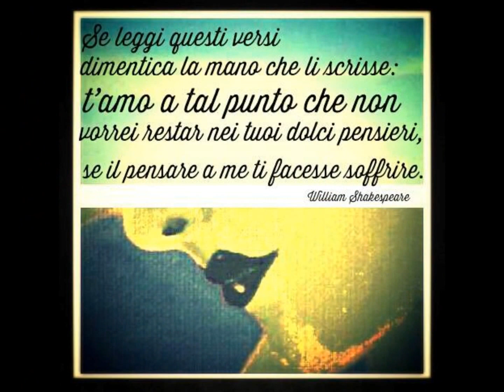frasi e immagini